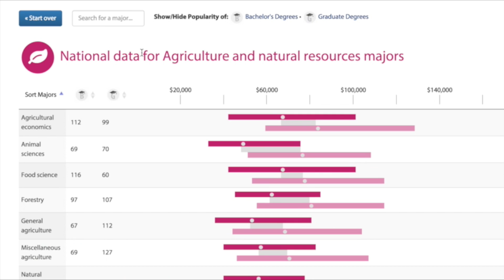The Economic Value of College Majors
The Economic Value of College Majors uses Census Data to analyze wages for 137 college majors to detail the most popular college majors, the majors that are most likely to lead to an advanced degree, and the economic benefit of earning an advanced degree by undergraduate major.